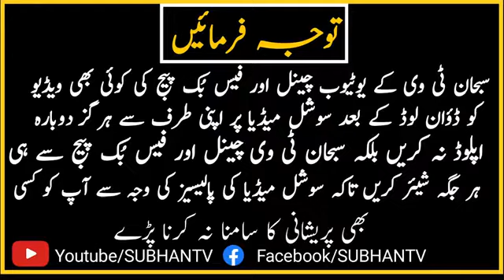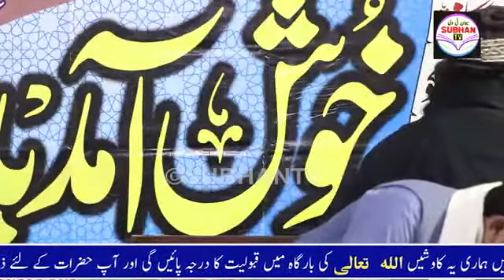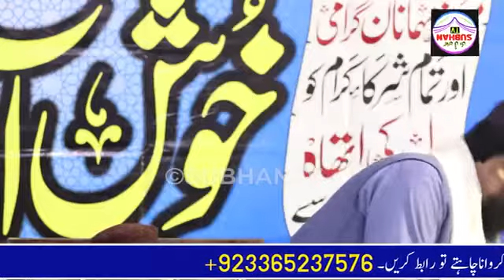Molana Qasim Gujjar New Naat Jamia Masjid Dar Ul Islam 2021 | SUBHAN TV